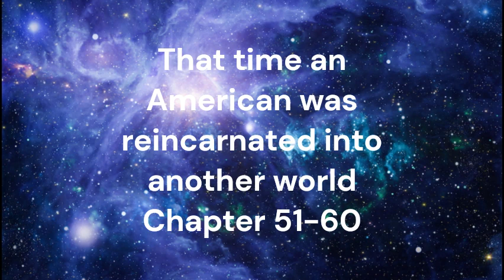That Time an American was reincarnated into another world Chapter 51-60 Webnovel Audiobook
Synopsis

It’s not always the Asians who get isekaied. Very rarely does an American get isekaied, though the isekai gods have reasons for that.
It’s time for John to remind them of those reasons.

Genre
Action
Adult
Adventure
Fantasy
Isekai
Mature
Romance